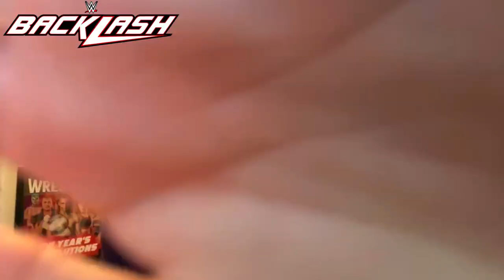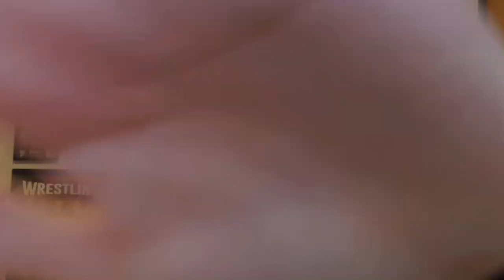WWE BACKLASH 2023 *CRAZY* PREDICTIONS!! - JoeTalksWrestling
Hey Everyone! In this video I give my predictions for this Saturday's WWE Premium Live Event (PPV) The 2023 Backlash event! This years Backlash  takes place at the Coliseo de Puerto Rico José Miguel Agrelot in San Juan, Puerto Rico.

There are 6 matches on the card as of right now but if any more matches get added after this video's release, I will add them in this description along with my prediction.

The Backlash 2023 Match Card:
Austin Theory (c) Vs Bobby Lashley Vs Bronson Reed - United States Championship
Kevin Owens/Sami Zayn/Matt Riddle Vs The Usos/Solo Sikoa
Damien Priest Vs Bad Bunny - San Juan Street Fight
Brock Lesnar Vs Cody Rhodes

Added Matches/Predictions:

What are your predictions for this years Backlash show?